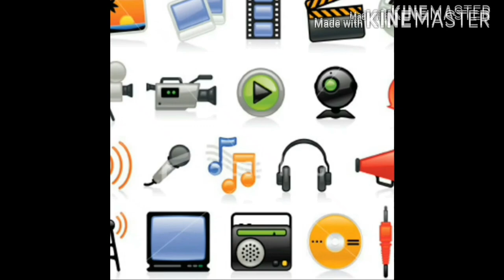Heart touching melodies by woman choir leinak Baptist Church at silver jubilee season 3, 2019